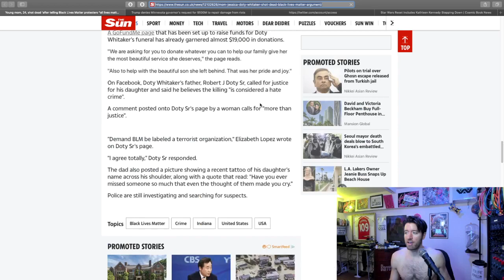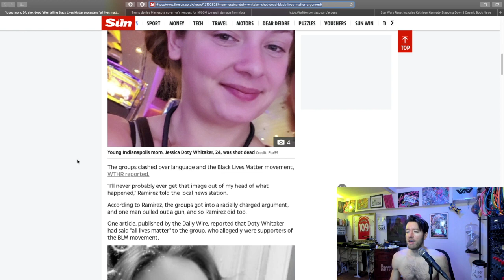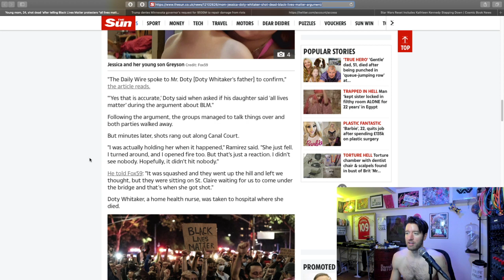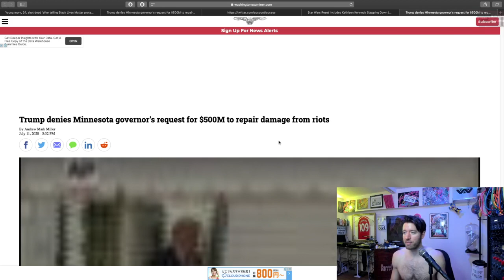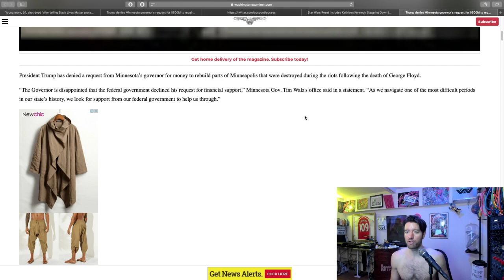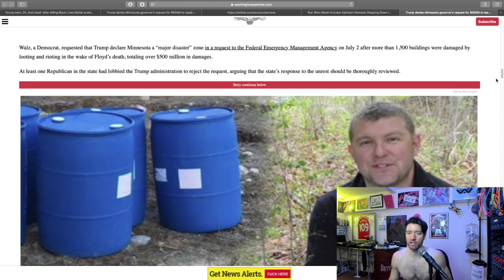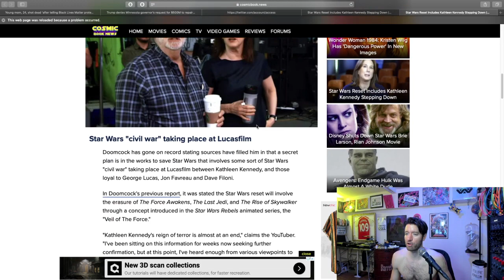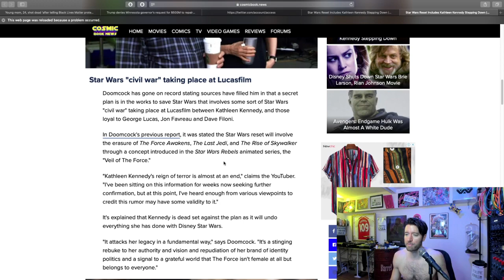Black Lives Matter Vs All Lives Matter – Johnny Massacre Show 116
I discuss the "All Lives Matter" shooting of Jessica Doty Whitaker, Trump refusing to fund Minneapolis for damage sustained during the BLM protests/riots, and Kathleen Kennedy apparently leaving Star Wars with a view to a Star Wars canon reset!